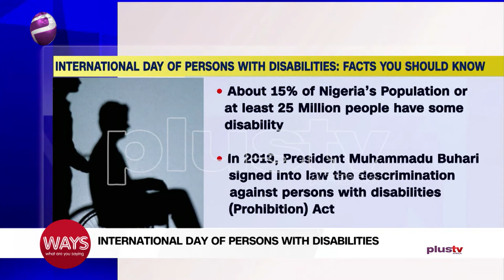International Day Of Persons With Disabilities | Ways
Kelechi Uhegwu Joins Us Virtually